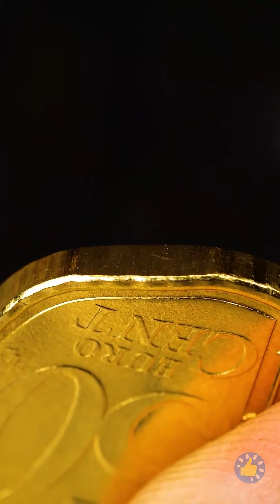УКРАШЕНИЯ РУЧНОЙ РАБОТЫ И МИНИАТЮРНЫЕ ПОДЕЛКИ! | МИЛЫЕ ПОДАРКИ ИЗ ЭПОКСИДНОЙ СМОЛЫ И ГОРЯЧЕГО КЛЕЯ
Тайм-коды:
00:00 – Серьги в виде мармеладных мишек
02:45 – Удивительный дизайн ногтей
05:17 – Блестящие стикеры для блокнота
08:36 – Ремонт ювелирных изделий
11:07 – Симпатичный подарок в виде фотоаппарата